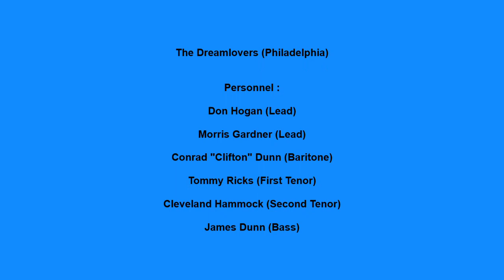DREAMLOVERS LET THEM LOVE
THE DREAMLOVERS VOCAL GROUP, LET THEM LOVE, DOO WOP BALLAD, VOCAL GROUP HARMONY, DOO WOP MUSIC GENRE
The Dreamlovers (Philadelphia)

Personnel :

Don Hogan (Lead)

Morris Gardner (Lead)

Conrad "Clifton" Dunn (Baritone)

Tommy Ricks (First Tenor)

Cleveland Hammock (Second Tenor)

James Dunn (Bass)